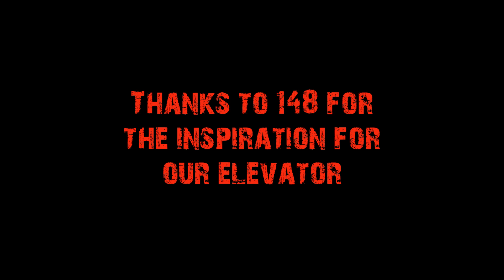The Chimeras FRC Team 1684 - 2019 Robot Reveal "Aether"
Introducing our 2019 Robot: "Aether" for Destination: Deep Space

Competing in the FiM District:
Week 2 - Kettering #2
Week 5 - Marysville

Thanks to Team 148 for the inspiration for our elevator.

Song: "Ready Set Let's Go" by Sam Tinnesz